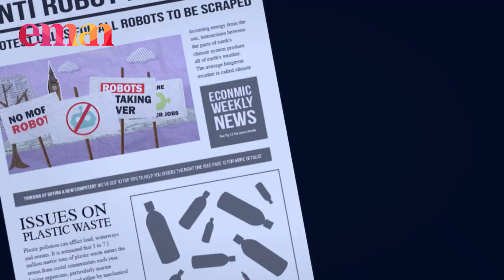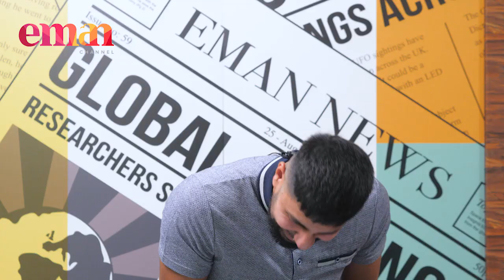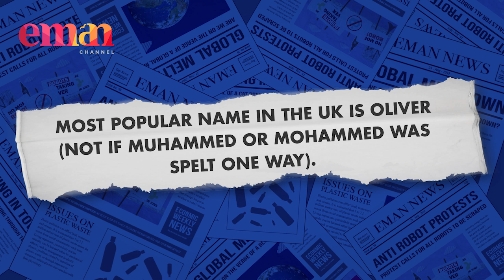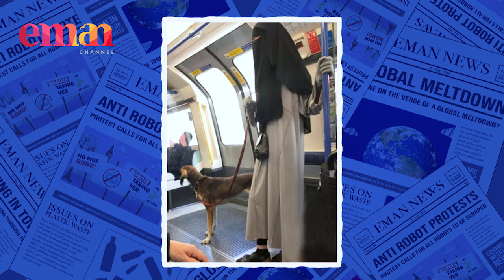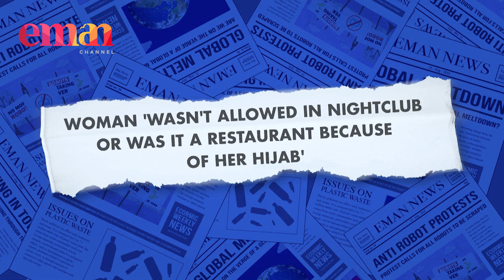In Other News - Episode 1 - Hijabi in a Nightclub? or was it...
Join us for our brand new show 'In Other News' where we will go through some of the bizarre quirky news story from around the globe.

►On Sky
►On Demand
►Online